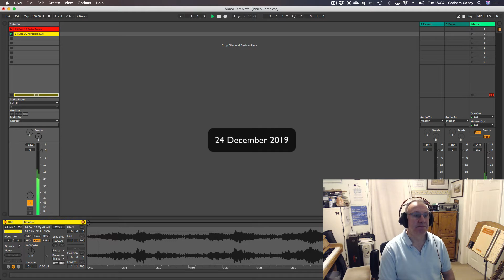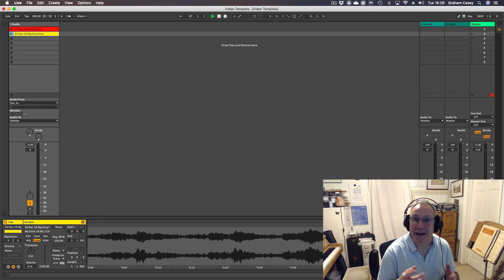Mystical Eve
There is now no wall of strings; a lot less tension!

But what should I do tomorrow?